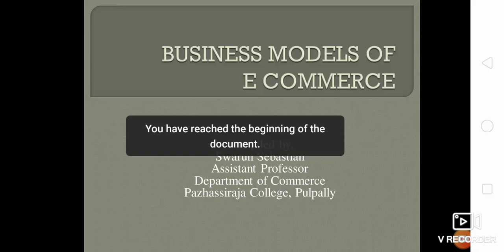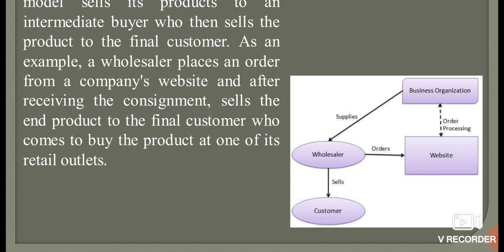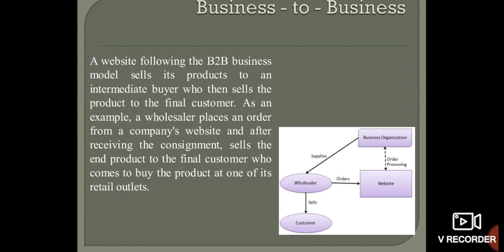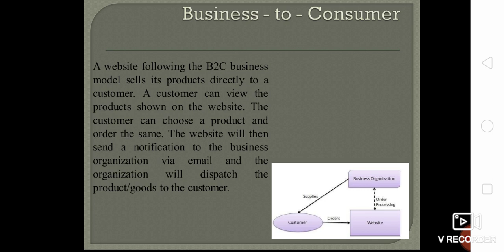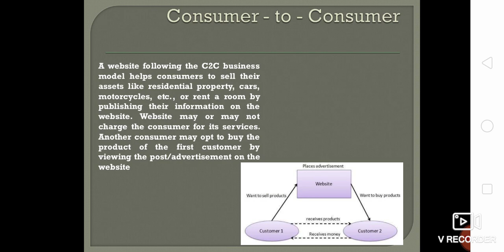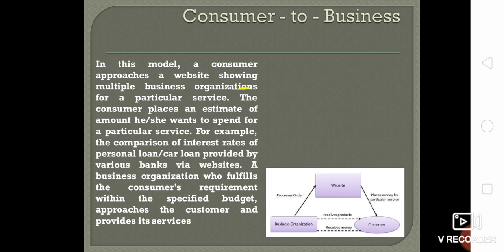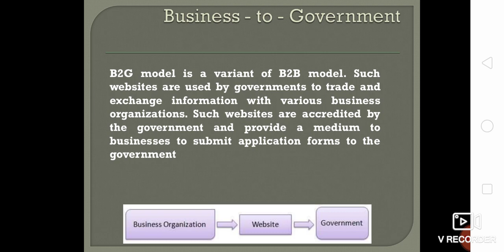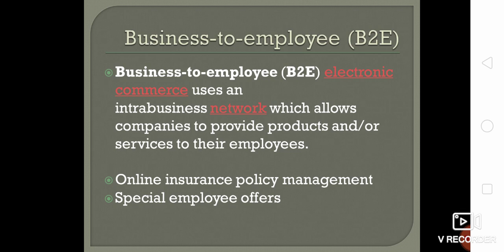E Commerce Business Models Lecture by Swarun Sebastian Assistant Professor in Commerce.